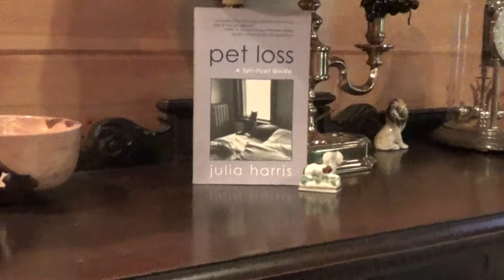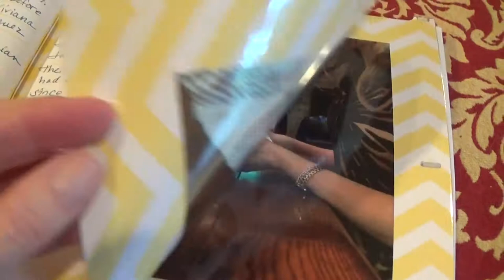PET LOSS and STAGES OF GRIEF: How to Cope with Guilt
"Pet Loss: A Spiritual Gide" author Julia Harris explains guilt and how to cope through it as part of the grieving process.

The insightful and helpful videos of the Pet Loss: A Spiritual Guide YouTube Channel are based on excerpts of the award-winning book by the same name written by Julia Harris.

“Pet Loss: A Spiritual Guide” is available in print or as an e-book.

“Pet Loss: A Spiritual Guide” is available at Amazon in paperback $10.99

Amazon Kindle $7.99. Click here to purchase

To buy a Barnes and Noble Nook Edition e-book for $7.99,

Julia's newest book "Pets Have Souls" is not yet available in print. To purchase the ebook at Amazon or Barnes & Noble, please visit these links:

Purchase the Kindle version of "Pets Have Souls" by clicking

Purchase the Nook version of "Pets Have Souls" by clicking

Julia has two passions in life: journalism and animals. In the early 1990s, Julia helped pet owners make final arrangements for their pets during her employment at Abbey Glen Pet Memorial Park of Lafayette, New Jersey, where she received pet bereavement training. She left that position to provide grief counseling through private practice. It was through her counseling experiences that she wrote "Pet Loss: A Spiritual Guide" in 1997, which focuses on pet bereavement, coping with the stages of grief, and how world religions counsel pet loss. The spiritual research for the book launched her recently published "Pets Have Souls" book. She has met with religious leaders and studied worldwide religious scripture. Her writings about animals having souls, pet loss, life and death are based on spiritualism and science.

Copyrighted by Julia Harris 1997 to current. No part of this content or the book "Pet Loss: A Spiritual Guide" may be reproduced or transmitted in any form or by any means, electronic or mechanical, including photocopying and recording, or by any information storage or retrieval system, except for the sharing of videos on social media platforms or by written permission from Julia Harris, author and publisher.